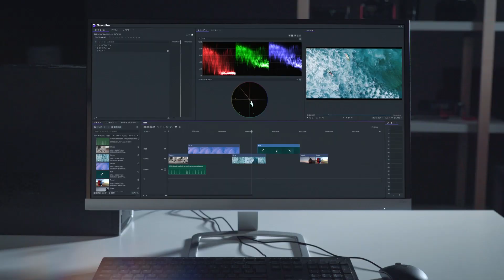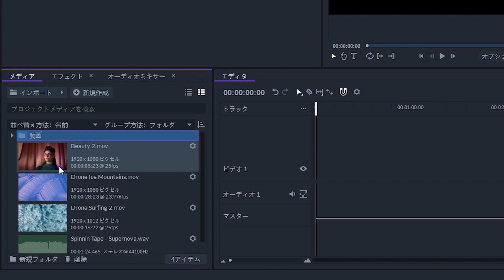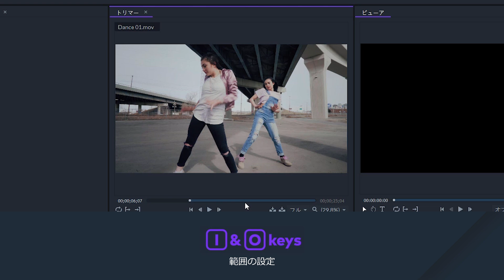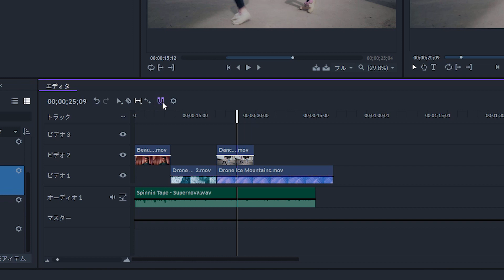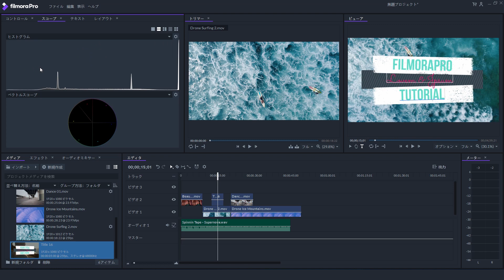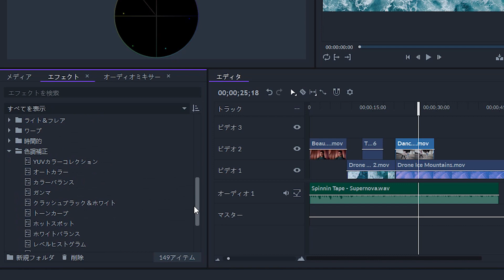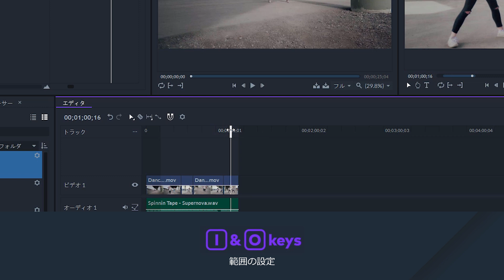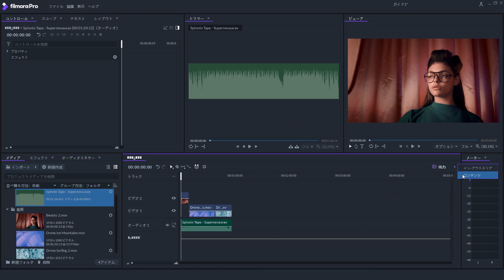FilmoraProで動画編集を始める・タイムラインツール＆主要機能｜FilmoraPro動画講座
Filmoraの機能を編集中級から上級者向けに進化させ、さらに精密で美しい映像制作実現させたFilmoraPro。この動画ではFilmoraProの特徴や新たな操作画面、編集ツール、エフェクトなどの主要機能を紹介します。

01:06　メディアマネジメント｜動画、画像、オーディオのインポート
01:45　トリマー｜クリップのイン・アウトポイントの設定
02:45　タイトル、カラーグレーディング、VFX｜コントロール＆スコープパネル
05:45　キーフレーム
07:35　プロジェクトの出力｜レンダリングキューの使い方

新たなプロジェクトを開くには「新規作成」ボタンをクリック。
まず初めに目に入るのは新たな構成の操作画面です。

FilmoraProはそれぞれの編集ツールを備えたパネルによって構成されています。このパネルはタブとして収納したり、操作画面の好きなエリアに移動させたりすることが可能。あなたの編集スタイルに合ったカスタマイズ操作画面を作ることができます。

■メディアマネジメント（動画、画像、オーディオのインポート）

メディアパネルは新規プロジェクトを開いたときにまず目に入るパネルです。ここでは写真や動画などのメディア素材オーディオファイルやテキストなどが表示されます。
インポートボタンをクリックするか、直接素材をドラッグすると素材がインポートできます。
メディアはフォルダを作ることによって整理できます。今回の動画では一例として動画ファイルとオーディオファイルを作成します。

■トリマー（クリップのイン・アウトポイントの設定）

メディアライブラリーからメディアをクリックすると、選択されたメディアがトリマーパネルに表示されます。スペースキーでこの映像ファイルを再生することや、再生の解像度などをこちらのボタンから設定できます。

選択した映像ファイルより指定したクリップを使いたい場合は、始まりと終わりの位置を指定してこちらのボタンを押すか、始まりの位置にキーボードのI、終わりの位置にOを押すことでクリップの範囲の指定をすることもできます。

FilmoraProにはこれらのキーボードショートカットキーがたくさんあり、編集の効率化を図れます。さらにこちらのショートカットキーをカスタマイズすることもできます。

利用したいクリップの範囲を指定したら「オーバレイクリップボタン」をクリックするかキーボードのショートカットキーのNを押してください。

■タイムライン（編集トラック＆ツール）

FilmoraProには無制限の編集トラックを操作できるタイムラインが搭載されています。映像クリップやオーディオファイルをドラッグ＆ドロップすることでメディアをタイムラインに入れたり、新規トラックを追加できます。

目とスピーカーアイコンをクリックすることで指定のトラックを非表示またはミュートすることができます。

タイムラインの一番上に設置されているメディアが表示されるようになっています。タイムラインを拡大または縮小させるには、画面下のスライダーをドラッグまたはコントロールあるいはコマンドキーを押しながら、プラスマイナスボタンを押してください。

さらに、エディターパネルからは「もとに戻す」「やり直す」、セレクションツール、クリップを分割するのに使えるスライスツール、クリップのインポイント、アウトポイントを調節できるスリップツールなどにアクセスできます。U字磁石のアイコンはクリップやグリッド線ピッタリにクリップを移動させることができ、このギアアイコンではフレームレート、解像度などのプロジェクトのプロパティを変更できます。

編集のプロセスはビューアパネルより確認でき、このパネルからは回転や変位などメディアの配置を変更することもできます。

■タイトル、カラーグレーディング、VFX（コントロール＆スコープパネル）
FilmoraProではタイトル、強力なカラーグレーディング機能、豊富なビジュアルエフェクトのライブラリを取り揃えております。これらのエフェクトはメディアパネルよりタイムラインへドラッグすることで適用でき、エフェクトの細かい調整はこちらのコントロールパネルより行えます。
タイトルエフェクトをコントロールパネルから文字を入力し、編集してみましょう。

スコープのタブからはベクタースコープ、波形モニター、パレード、ヒストグラムなどの高度なカラー調整を行うことが可能です。この動画クリップではハイライトが少し控えめになっているようです。FilmoraProのカラーグレーディング機能を使ってこのクリップの色調補正していきましょう。

調整の方法の一つとして、エフェクトパネルからの調整があります。Filmora Proは種類豊富なエフェクトを取りそろえたライブラリがあります。この色調補正の中にあるトーンカーブを選択し、タイムライン上でエフェクトを適用したいクリップの上にドラッグします。

エフェクトがクリップ上に適用されたらコントロールタブからトーンカーブを調整できます。ハイライトが強調されるように曲線を調整すれば完成です。

エフェクトを使いたい他のクリップをクリックし、エフェクトをコピー＆ペーストするとエフェクトをそのまま他のクリップに適用することもできます。

■キーフレーム

キーフレームはFilmoraProの最も強力なツールの一つです。異なるエフェクトや属性をクリップ内の異なる箇所に時間を設定しながら適用させることができる、キーフレームの使用例を紹介します。

ダンサーに寄っていくカメラワークで始まるこの動画クリップにスケールバリューを使ったキーフレームを適用すると、カッコよいバーティゴーエフェクトを入れられます。
バーディゴエフェクト（めまい効果/ドリーズーム）とは、カメラを前後に動かしながら撮影されたクリップに、その動きに合わせてズームイン・アウトをすることで背景がディストーションされていようにみせる視覚効果です。
クリップを選択した後にコントロールタブから「トランスフォーム」を選択、さらに「スケール」を選びます。
クリップ内でカメラが一番ダンサーに寄っている箇所をみつけ、スケールの横にある丸のアイコンをクリックするとキーフレームを設定でき、ここのチャートで四角のアイコンで設定されたキーフレームの位置が表示されます。
次にこのクリップの始めの箇所に戻り、スケールの値を１７５に設定します。これによって自動的に新たなキーフレームが設定されます。
これによってクリップの初めから設定したキーフレームにかけてスケールが１７５から１００％へと変更され、このスケールのエフェクトがクリップに適用されることによってバーディーゴーエフェクトが実現します。最後の仕上げとしてこのクリップ上の２番目のキーフレームを右クリックし、「時間補間」の「スムース」を選択します。こうすることによって調整したアニメーションがさらに自然にブレンドされます。

■プロジェクトの出力（レンダリングキューの使い方）
作業の終わったプロジェクトは、この「出力」ボタンから「コンテンツ」を選択するとエクスポートできます。さらにプロジェクトの１部分のみを出力したい場合はイン、アウトポイントを指定することで、「インアウトエリア」のみの出力をすることも可能です。ここからは作業に戻るか、出力画面に移動し出力の実行、出力の進捗を確認することができます。さらにFilmoraProでは複数の出力を順次実行できる「キュー」という機能も備わっています。

例えば、FilmoraProを使って異なるプロジェクトを編集していたとき、出力を選択すると、他のプロジェクトのレンダ―キューと同様に出力画面のキューリストに追加されます。ここからはレンダリングの設定を変更したり、出力を実行することができます。出力が実行されている間はリアルタイムでどの箇所が出力されているかをプレビューできます。

以上、FilmoraProの主要機能の紹介でした。より高度で精密な映像制作を実現させるFilmoraProのチュートリアルをこれから更に投稿していきますので是非チャンネル購読をお願いします。